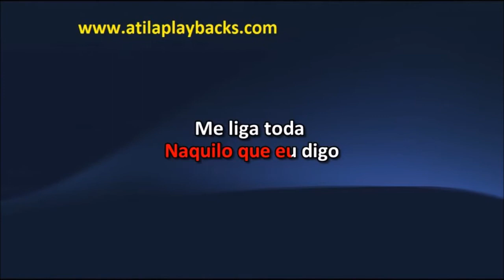Cesar Menotti E Fabiano Ciúmenta